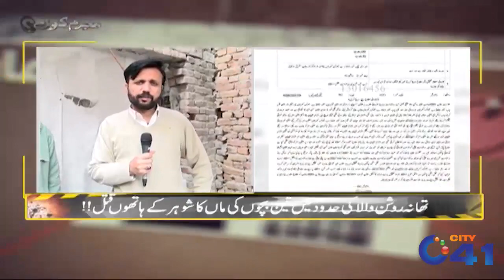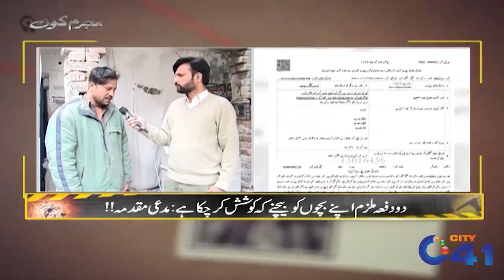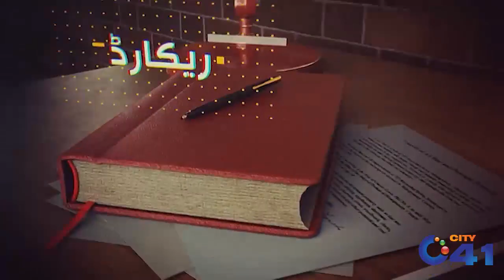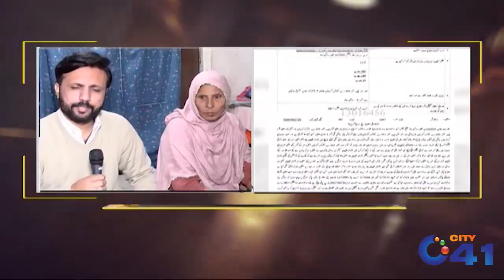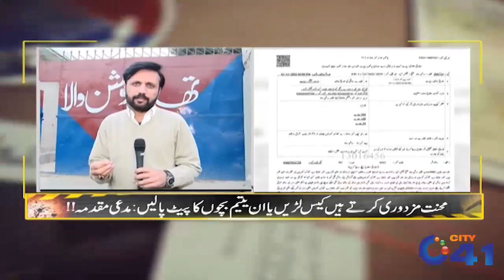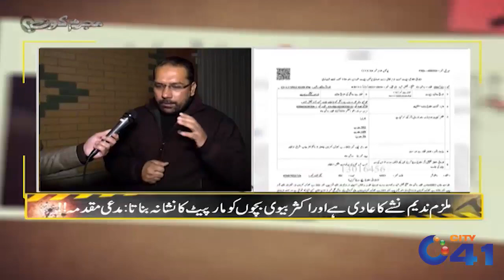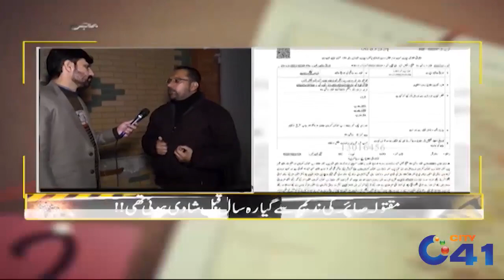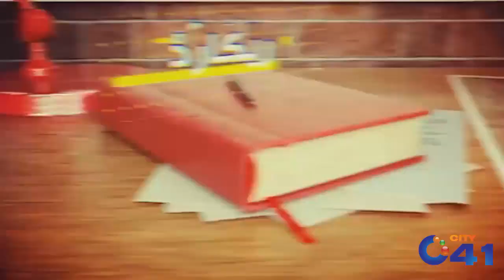Mujrim Kon | 16 Jan 2023 | City 41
24 News HD is one of the leading news channels of Pakistan bringing you the latest current affairs from Pakistan and around the world.  Live National Assembly and Senate Session.